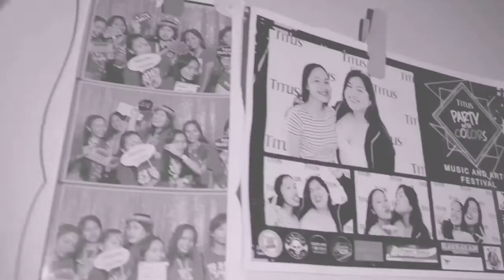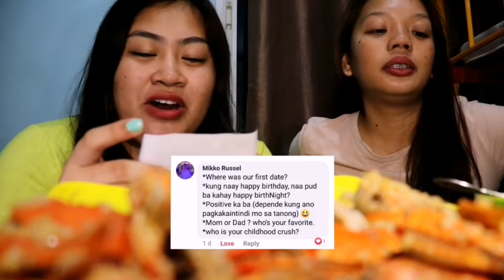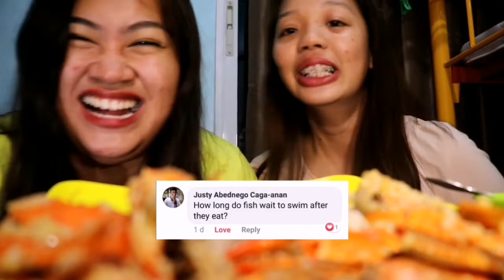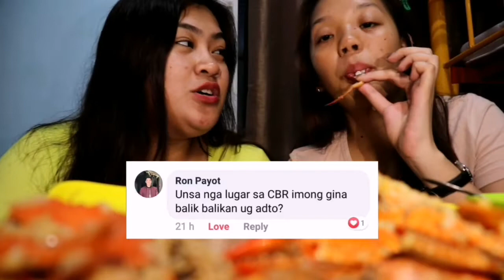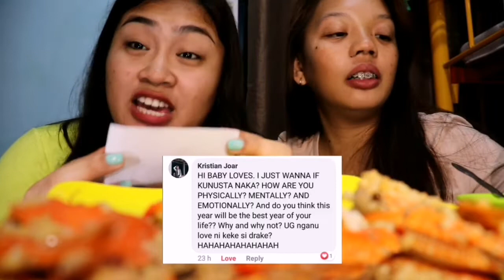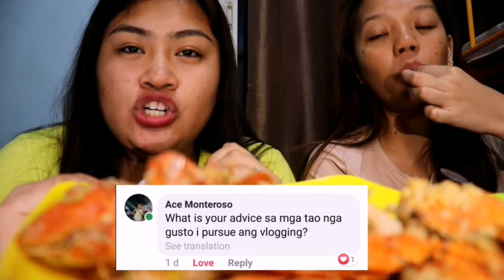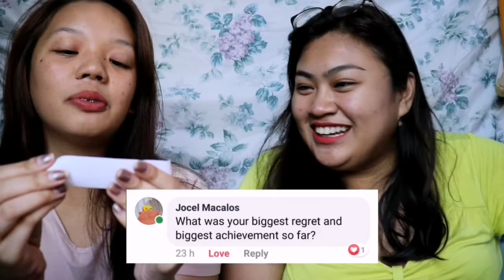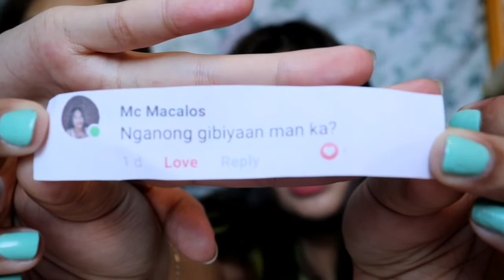Q&A MUKBANG| Vlog #18| JecaTherese Ph 🇵🇭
Yo Yo Yo! 🎉 Don't miss this 33 minute worthy vlog full of lessons and chikka! ❤️ Great questions From our supportive viewers! Seryoso bisag taas ni nga vlog, dimo laay on. You will know more about me and learn from me also! Ytc: Jeca Therese. 🎉❤️

Special Thanks to FOODPAND, Jaycyvale and Rio❤️